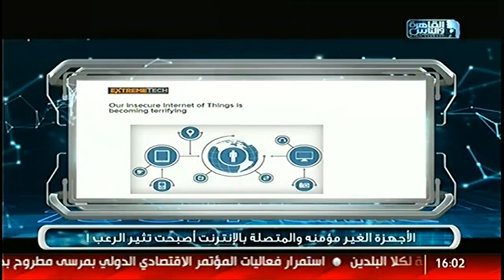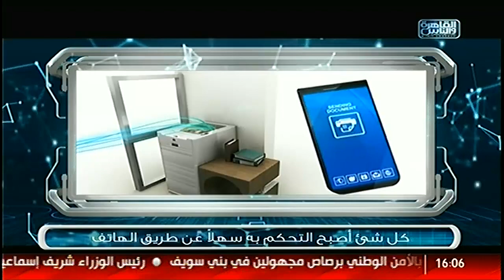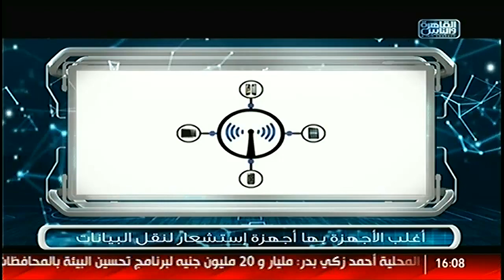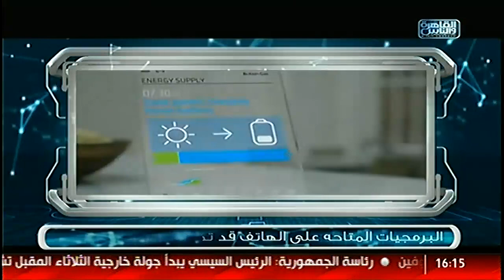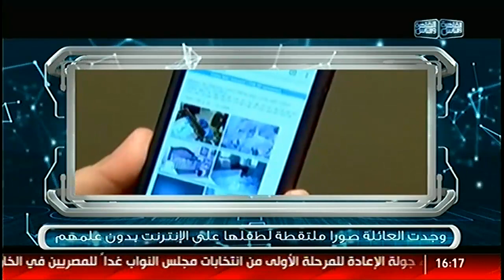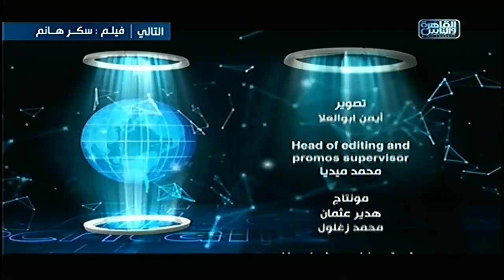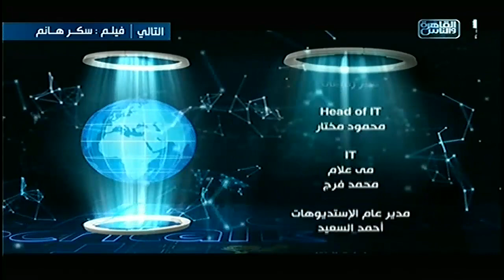‫#‏القاهرة_والناس‬ | نكشف كيف تتجسس ألعاب الأطفال على حياتك الخاصة